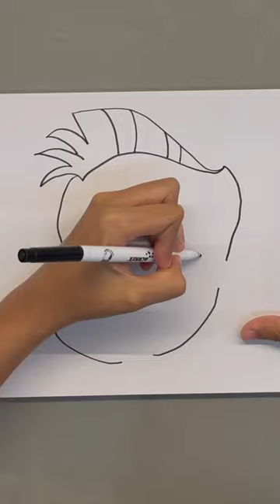DESENHANDO O LINGUADO DA PEQUENA SEREIA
Oi oi Alexalovers, vocês já foram assistir o novo filme da "Pequena Sereia"? Inspirada no filme, eu decidi desenhar o peixinho Linguado. Ficou igual? Veja:

O A Crítica Kids é um programa infantil da TV A Crítica, exibido de segunda a sábado, a partir das 9h30 (horário de Brasília), apresentado pela Alexa Yngrid.